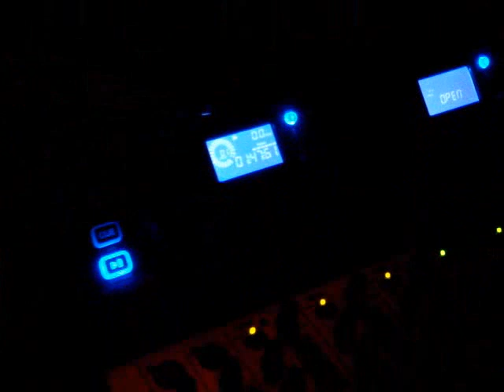Party auf der Waldburg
Party auf der Burg, ideal für einen Geburtstag, lecker Fingerfood und abrocken. Das ganze kann noch gepeppt werden durch eine kulinarische Weinführung, eine geschichtswitzige Begehung, Bogenschießen usw.